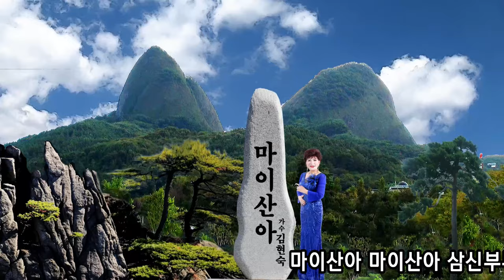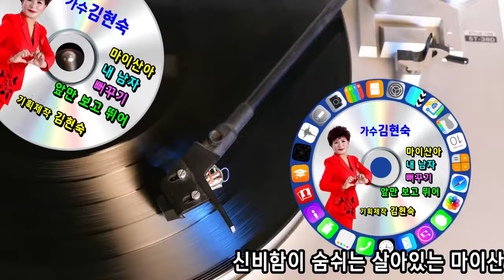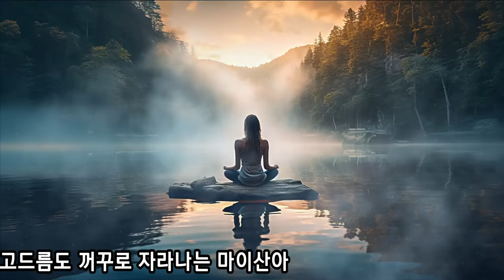마이산아/가수 김현숙 세미 뮤직영상